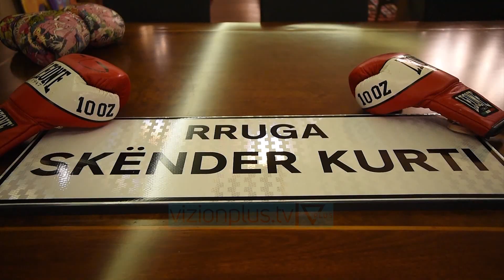Rruga në kryeqytet do mbajë emrin e ish-kampionit të boksit, Skënder Kurti - Vizion Plus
Rruga e cila kufizohet nga akset “Kongresi i Manastirit” dhe “Faik Turdiu” pranë Qendrës Spitalore Universitare Nënë Tereza në Tiranë do të mbajë emrin e ish-kampionit të boksit Skënder Kurti, i cili u nda nga jeta vitin e kaluar, pasi humbi betejën me Covid-19.Kryebashkiaku i Tiranës Erion Veliaj tha se ndihet i nderuar që Bashkia votoi unanimisht që një rrugë në Njësinë 3 të mbajë emrin e Skënder Kurtit.“Skënder Kurti i ka shërbyer këtij vendi në ushtri, në gardë, në bashkinë tonë, por mesa duket, detyra më e lartë e njeriut është të jetë një qytetar i mirë. Sot nuk dua ta kujtoj Skënderin vetëm në funksionet që ka pasur, por edhe si Skënderin e mirë që kemi njohur, si qytetarin e mirë të Tiranës sonë, si mësues për shumë fëmijë e të rinj për të cilët nuk ishte vetëm trajneri i boksit, por ishte dhe një mentor, këshilltar, një vëlla i madh, ishte një prind i dytë. Më vjen mirë që një rrugë në lagjen tonë do të mbajë emrin e Skënder Kurtit”, tha Veliaj.Kryebashkiaku Veliaj u dorëzoi familjarëve në shenjë simbolike një kopje të tabelës me emrin e rrugës. Familjarët e Kurtit falënderuan kreun e Bashkisë Tiranë për vendosjen e emrit të “Skënder Kurtit” në një prej rrugëve të kryeqytetit.